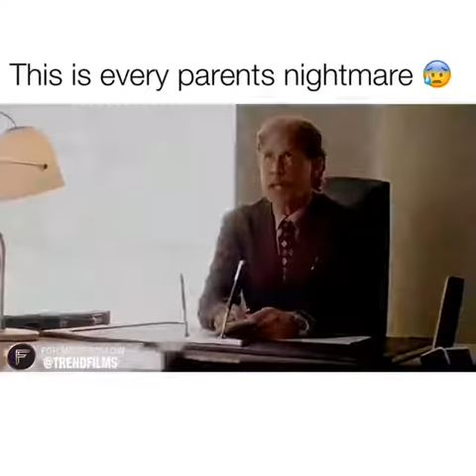Movie: The Perfect Daughter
A scene from The Perfect Daughter